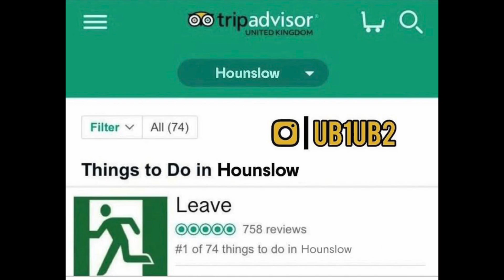Life of a KCL Dental Student | EP.9- MY FINAL EXAM?!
In this episode, Sufyan takes the dentists to BATTERSEA PARK, holds the FIRST BDS1 EVENT OF THE YEAR with Veronica Amin, and takes his FINAL EXAM OF YEAR 1!! Featuring OVER 10 BDS1s!!!